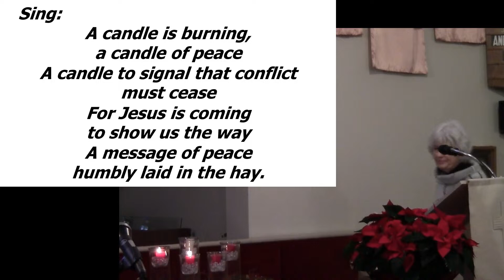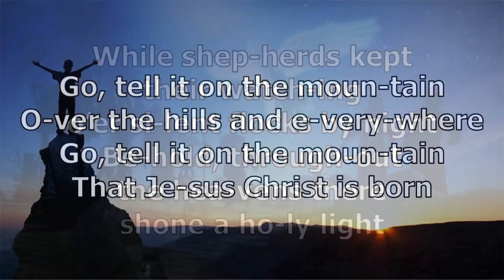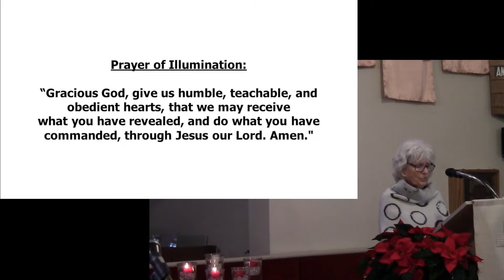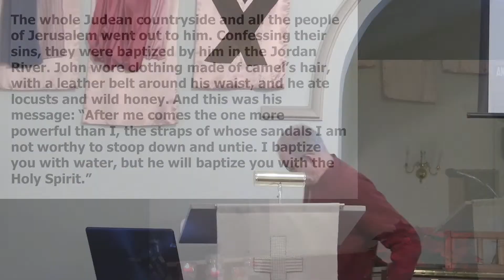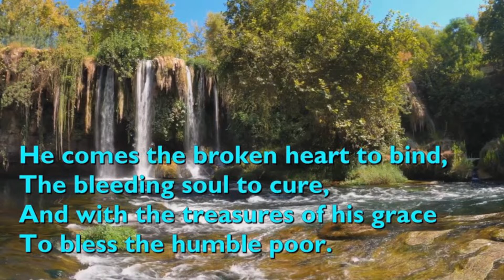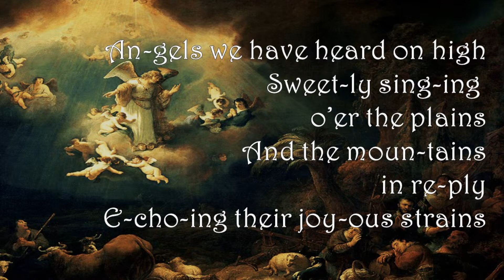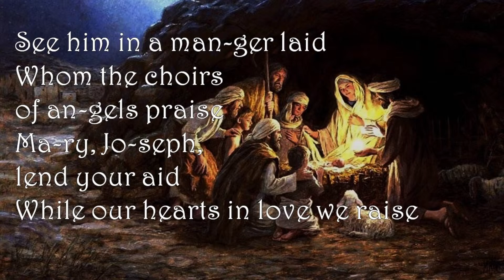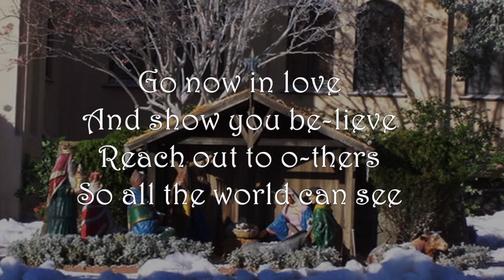Penitentiary Peace - December 10, 2023